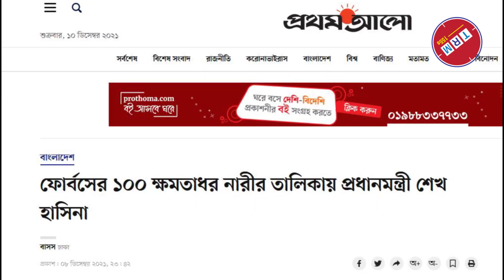Bangladesh Pm Is In The List Of Forbes || 2021 || TRM 155s